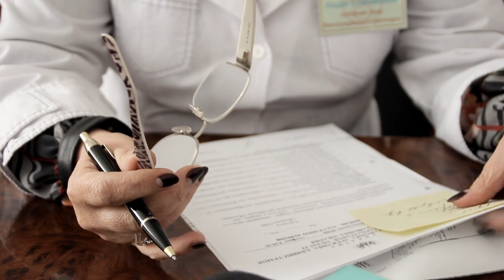Причину отруєння прихожан Виноградівського храму встановлюють судмедексперти